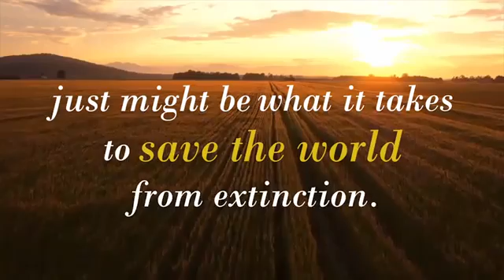Save the world